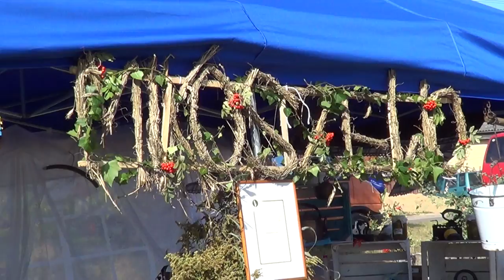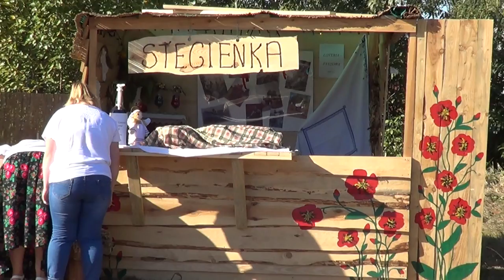Dożynki Gminy Stegna w Nowotnej 2016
Uroczystości dożynkowe gminy Stegna. W tym roku gospodarzem dożynek była wieś Nowotna.

Niestety, z powodu niewydolności sprzętu :) ceremonia rozdania nagród jest niekompletna a zatem za zulawyimierzeja24.pl:

Najpiękniejszą wsią Gminy Stegna został Tujsk.

Konkurs na wieniec dożynkowy:
I miejsce Sołectwo Mikoszewo
II miejsce Sołectwo Drewnica
III miejsce Sołectwo Nowotna

Konkurs na sołeckie stoiska:
I miejsce Sołectwo Wiśniówka
II miejsce Sołectwo Żuławki
III Sołectwo Mikoszewo